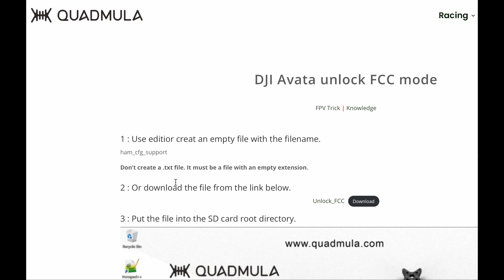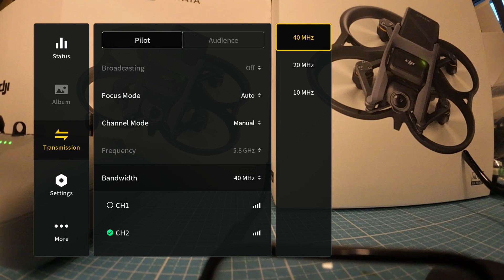DJI Avata und DJI Drone FCC Hack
DJI Avata Pro ist der bester Einstieg in FPV. Vor allem wenn man auch noch gerne schöne Video Aufnahmen in 4K machen möchte. Es ist sehr einfach mit Motion Controller zu fliegen, egal wie nah an Bäumen, durch Fenster, kleine Löcher. Alles ist leicht zu bedienen und zu erlernen. Aber auch ein manuelles Fliegen wie ein Profi ist möglich und macht Spass. DJI Avata fliegt in CE Mode bis 2km. Im FCC Mode sind es 10km möglich, aber leider nur in USA.
FPV-Drohne Quadrokopter mit stabilisiertem 4K Video, superweitem 155° Sichtfeld, FPV DJI Goggles 2 . Alles flugfertig.

DJI Avata Fly More Set

DJI Avata FPV Drohne Propeller Guard

DJI Avata FPV Drohne 4K ND Filter Set (ND8/16/32)

DJI FPV Controller 2

Powerbank PD 65W 23800mAh
Damit sind zwei Akku Ladungen möglich.